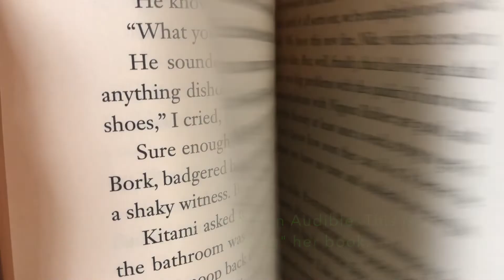Constantly Challenging Yourself Will Positively Improve Your Life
"What doesn't kill you makes you stronger..." -- the great Kelly Clarkson

but what really happens when you challenge yourself. Does it help, hurt or something else. I love a solid challenge and for some wild reason when I have a challenge on the horizon it actually makes everything around me better, I'm more disciplined and I get stronger results with life, business, everything.

Wild indeed.

But, what could I do that I hate, that I loathe, that I don't want to do that could help me and my career and could make me stronger...

Want more people to see what you are working on? Check out my weekly newsletter spillin' the beans on how to do it.

Zack Miller is a journalist turned entrepreneur who pioneers brand strategies waaay before they become household names. He authored, Anomaly: How to Finally Stand Out From the Crowd and thinks your icebreaker question should not be “Hey, what do you do?”, rather, “What are you watching on Netflix?”

You can find him and his podcast online everywhere @zackmillersays.

P.S. He is the king of easter eggs.

P.S.S. Michelangelo is the best Teenage Mutant Ninja Turtle.

If you are new to audiobooks, grab a free copy of Anomaly then